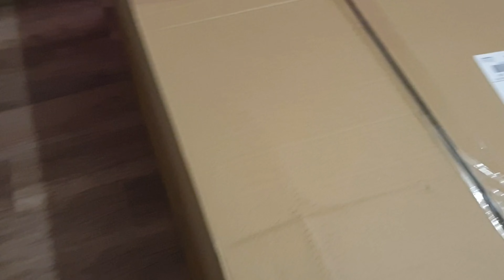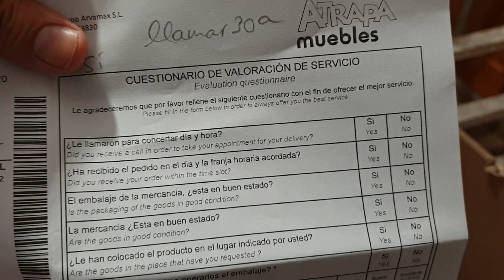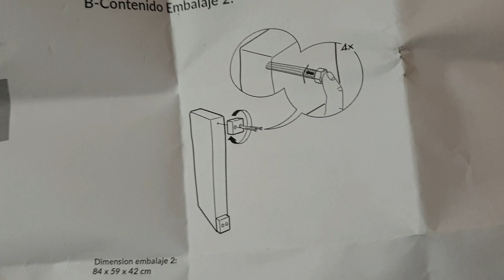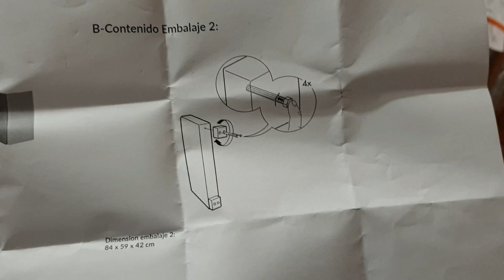Especial //Vídeo vlog unboxing montaje sofá Cama SYNTRA EXTENSA atrapamuebles